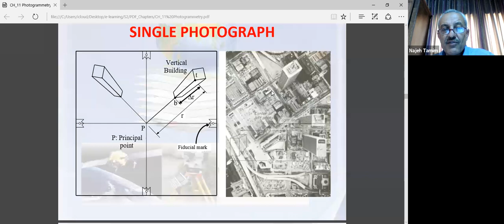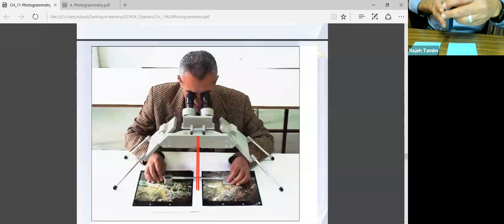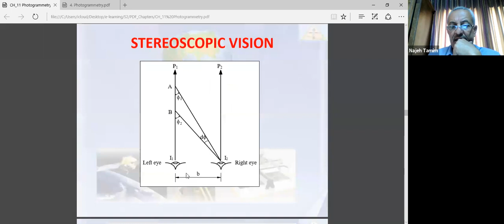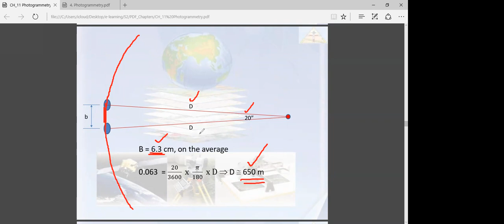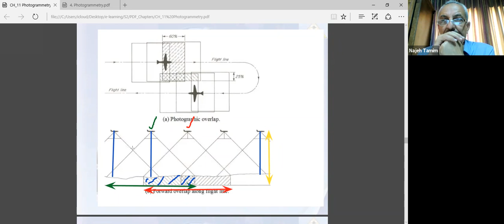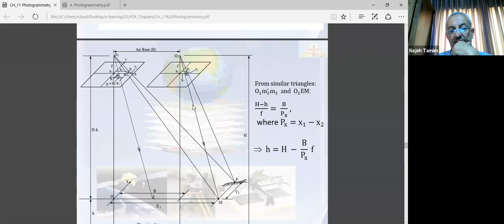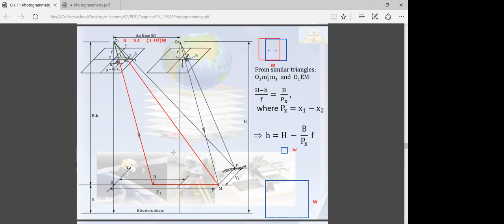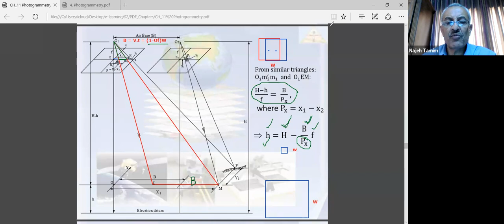29 | Surveying 2 | Photogrammetry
ملف المادة